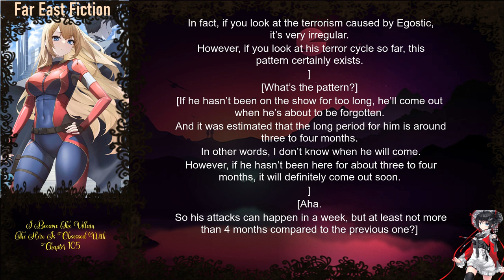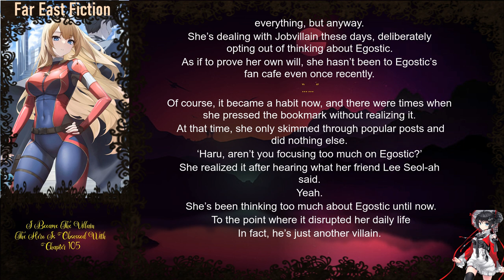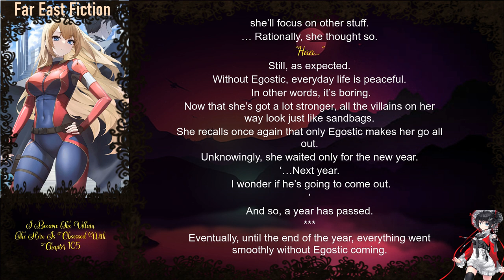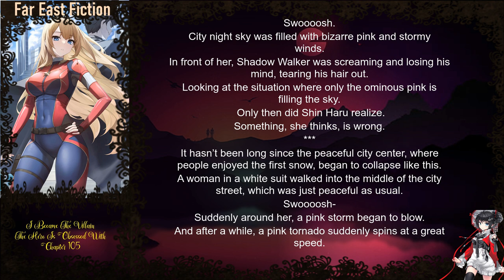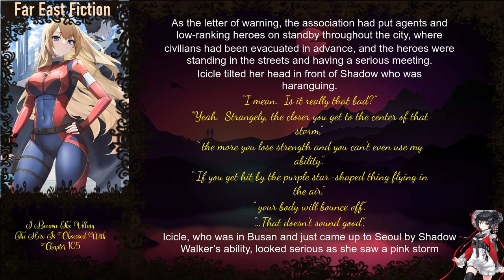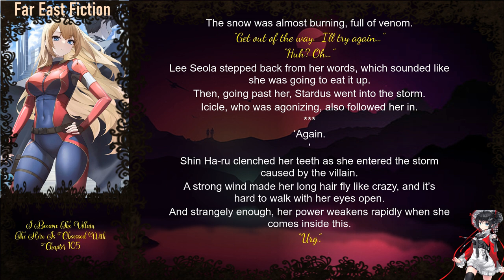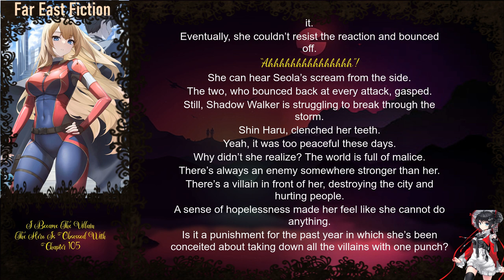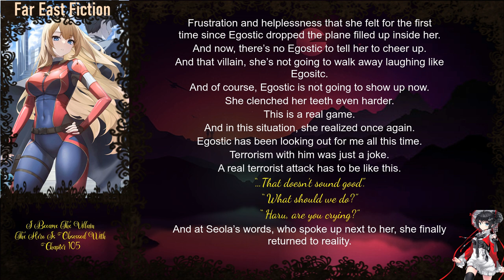I Became The Villain The Hero Is Obsessed With Chapter 105